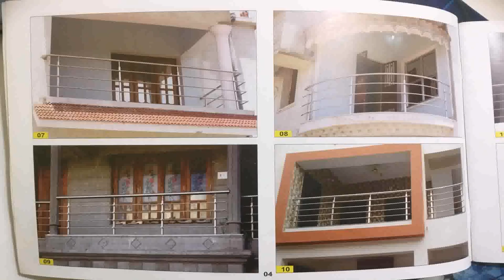Balcony Railings Designs India - DaddyGif.com (see description)